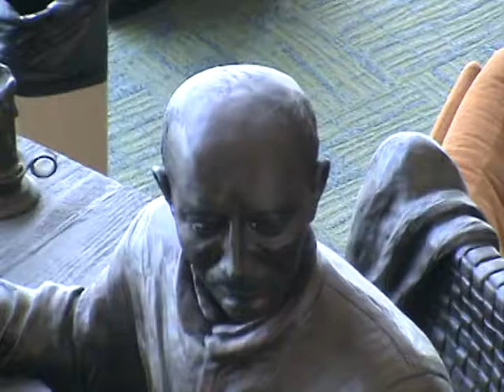St. Ignatius at Library: Loyola University